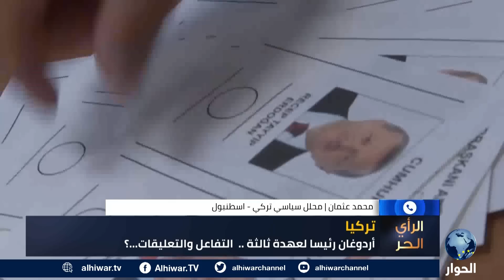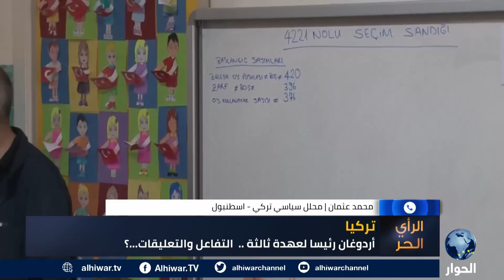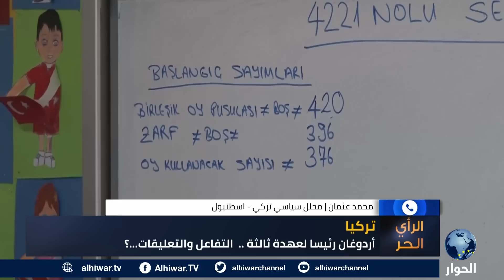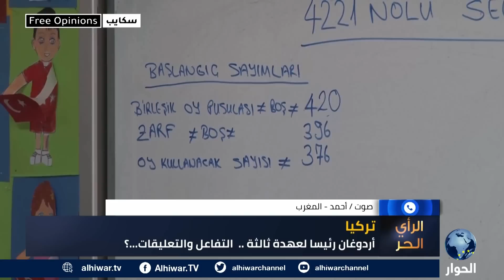أردوغان يزيح منافسه ويصبح رئيسا لتركيا حسب النتائج الأولية | الرأي الحر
لماذا انتخب الأتراك الرئيس أردوغان مجددا رئيسا للبلاد؟
ماذا قالت المعارضة بعد خسارتها سباق الرئاسة التركية؟
كيف تابع العرب الانتخابات التركية وما رأيهم بفوز أردوغان؟

الرأي الحر | 28 مايو 2023 | صالح الأزرق يستضيف المحلل السياسي التركي، محمد عثمان، واستمع لآرائكم حول فوز الرئيس أردوغان بالانتخابات التركية.